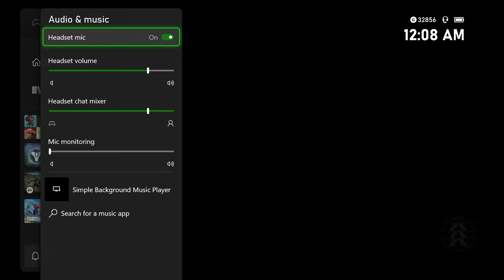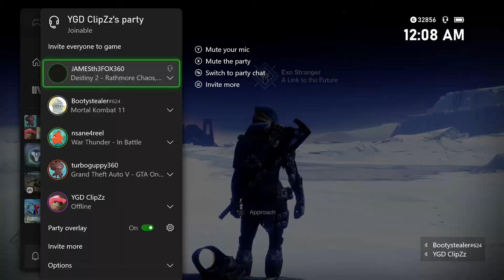Beyond light is fun :)